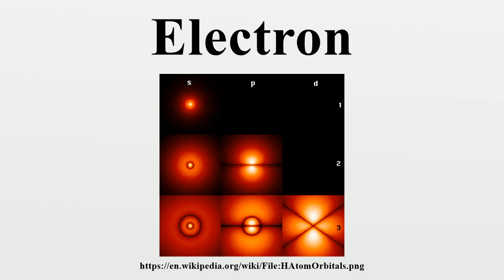Electron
The electron is a subatomic particle, symbol e− or β−, with a negative elementary electric charge.Electrons belong to the first generation of the lepton particle family, and are generally thought to be elementary particles because they have no known components or substructure.

Image-Copyright-Info
Image-Copyright-Info